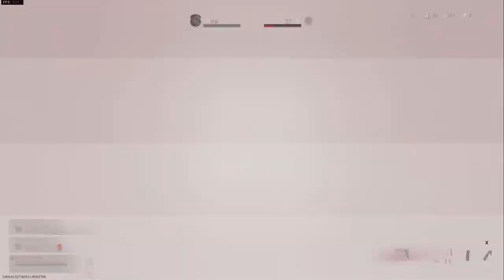I SPECTATED MY KILLERS IN WARZONE! HOW GOOD ARE THEY?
Cartoon - Why We Loose
Cadmium - Melody (ft.Jon Becker)

★Welcome★